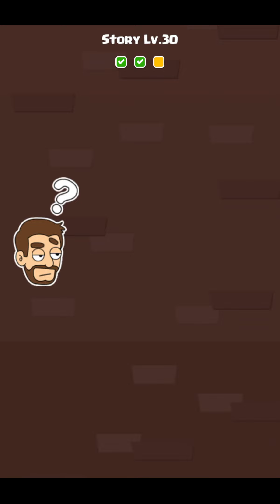Rescue Story - Gameplay Part 3 Levels 26-32 (Android, iOS)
Rescue Story - Gameplay Walkthrough (by GamesUnion Technology Co.,Ltd) - All Levels

Do you believe in love at first sight? You choose your story.
She was in love at first sight and met a gangster in front of you. What choice would you make?
Where will your choice lead the story chapter?
make the decision!
Brain-opening, easy and fun adventure puzzle game, waiting for you to experience!

Make the right decision!
The game consists of plot chapters, and the development of each chapter will be up to you!
Is it a beautiful woman? Still be beaten up by the beauty?
Please make the right decision!

Massive chapters, rich plot
From street adventures to tropical rainforests, from beach islands to luxury yachts.
Enough with rich scenes and plots, the protagonist’s adventure story can be described as twists and turns.
Can you make the right decision to make the protagonist move forward smoothly?

Is a parachute better than catching a chicken?
This is a mind-blowing game, so be careful when making decisions!
What should I choose when landing at a high altitude?
Parachute may not be the most reliable choice~ please consider carefully!

A sufficiently novel, interesting, rich and easy decryption casual game:
make the decision!-Chapters
Create your own story!